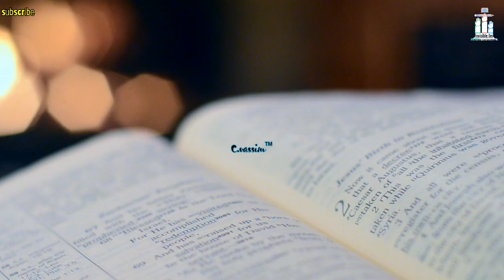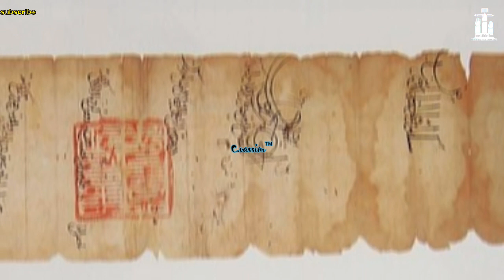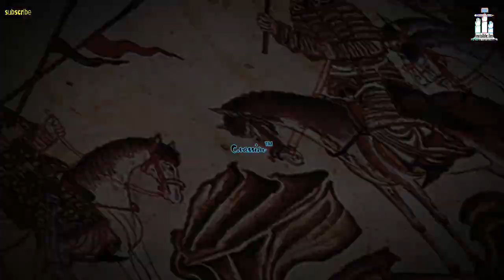History of Geyhatu khan in kuruluş Osman Season 2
Hey guys this is the video about the khan of ilkahante empire geyhatu khan